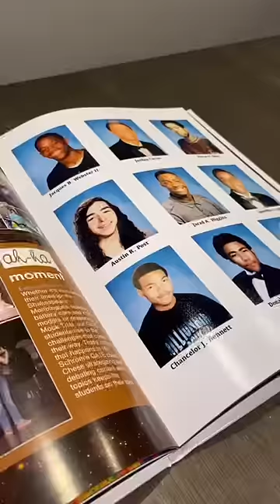JuiceWRLD’s YearBook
juice wrld songs lucid dreams
juice wrld robbery piano
juice wrld robbery 1 hour
juice wrld robbery instrumental
juice wrld type beat hard